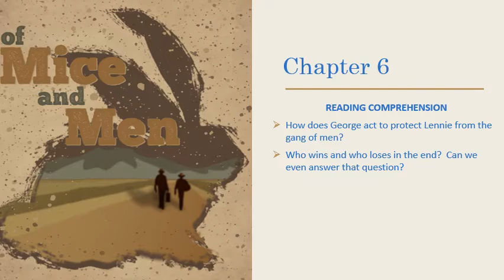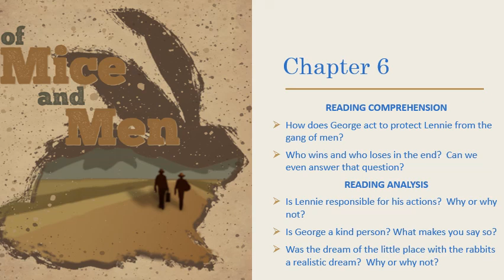March 30, 2020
In this video:
*What's making me happy
*Final chapter of the reading
*Important questions to consider about the book
*A surprise ending?
*Thoughts about how we might think about the book